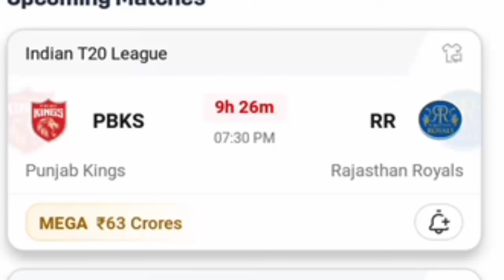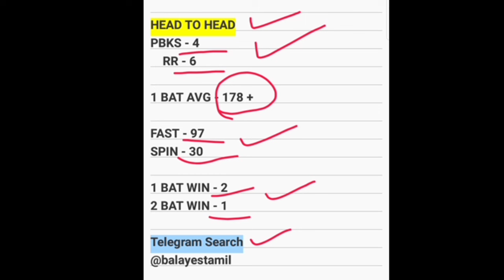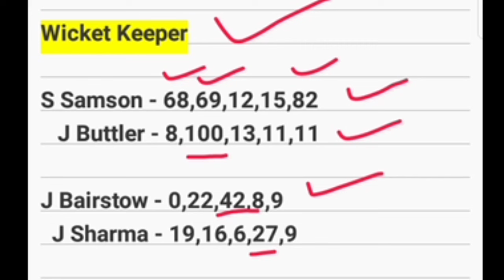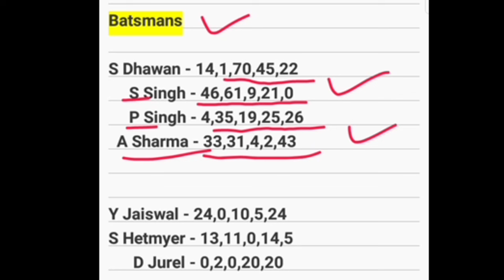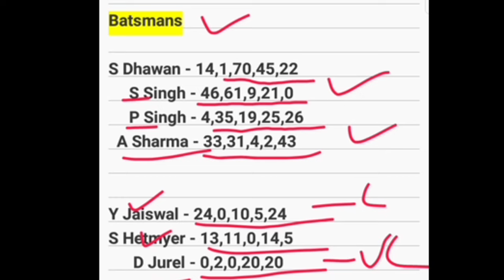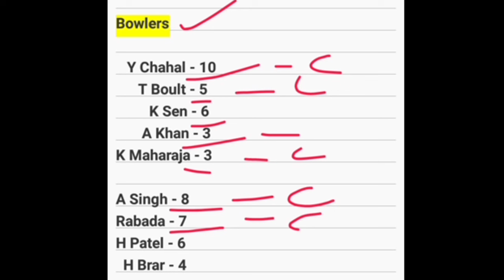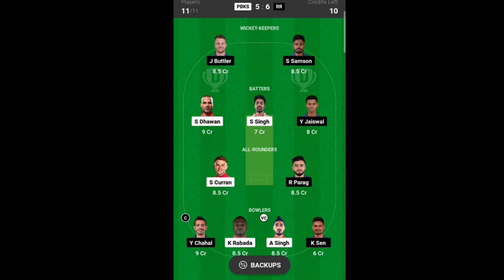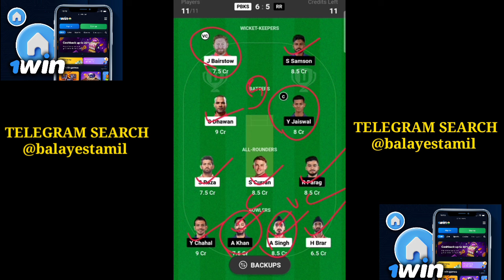PBKS vs RR Today Match Prediction In Tamil | PBKS vs RR Dream11 Today Prediction In Tamil